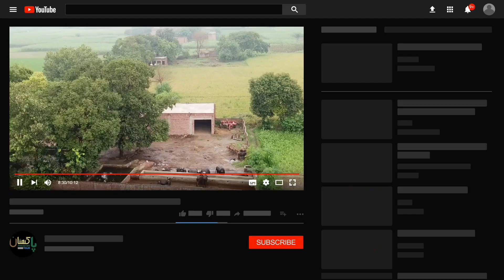Nathia Gali maree Mai Traffic Rush Murree Snow falling 2020 Today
مزید اِس طرح کی ویڈیوز دیکھنا کا لیا ہمارا یو ٹیوب چینل vیزیت کریں اور سبسکرائب بے کریں

Pakistan aerial view drone India tour apna punjab